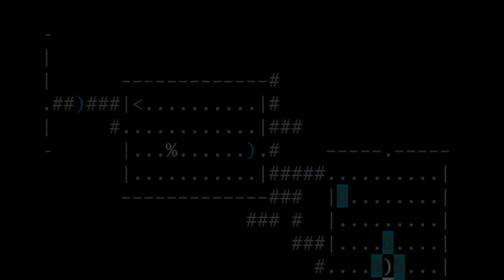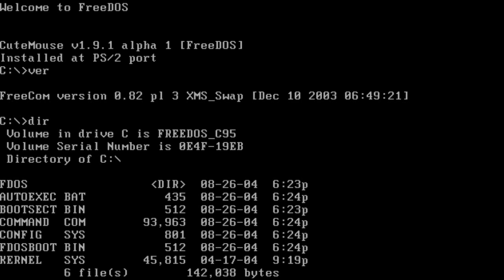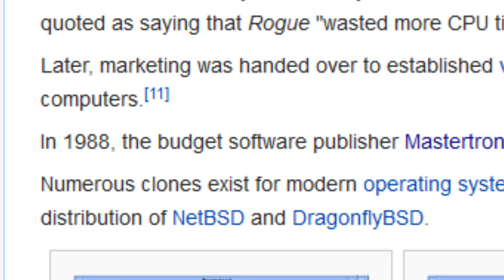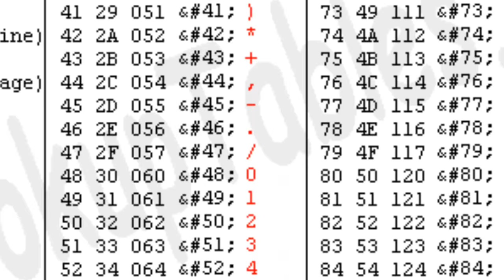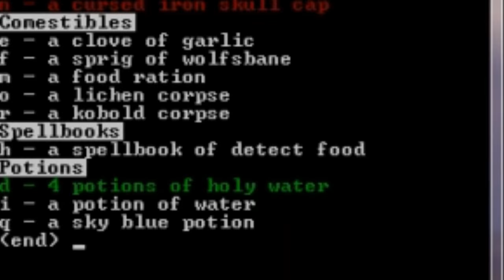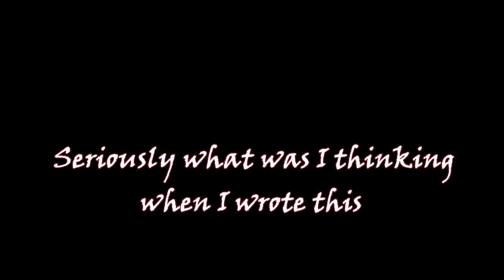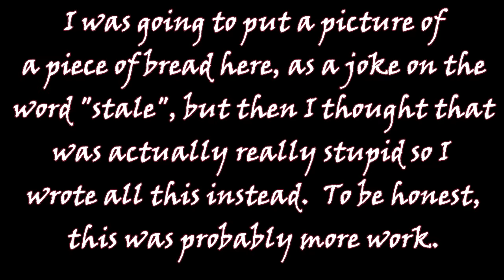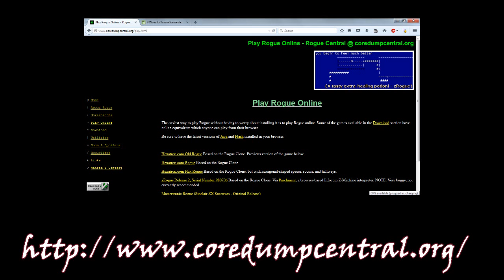Let's Talk About Roguelikes - Episode 1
In the first installment of LT@R, we're gonna be talking about the grand-daddy of all Roguelikes and introducing a few basic concepts.

LT@R is a series about roguelikes, and their history and impact on gaming. There's a lot to cover, so brace your butts because we're going in raw.